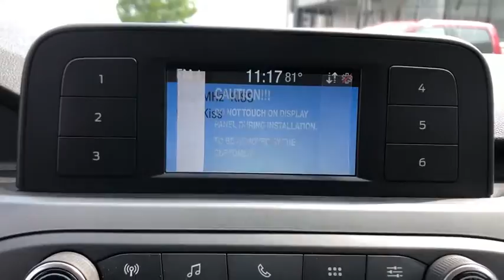2020 Ford Escape Mountain Brook, Hoover, Vestavia Hills, Chelsea, Birmingham, AL 70167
Oxford White New 2020 Ford Escape available in Birmingham, Alabama at Adamson Ford. Servicing the Mountain Brook, Hoover, Vestavia Hills, Chelsea, AL area.

Adamson Ford
1922 2nd Ave S